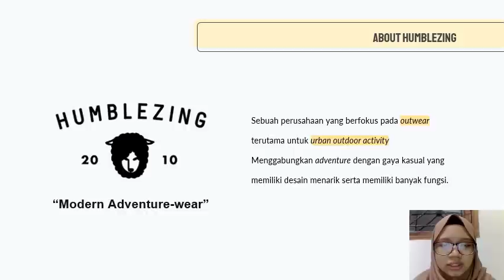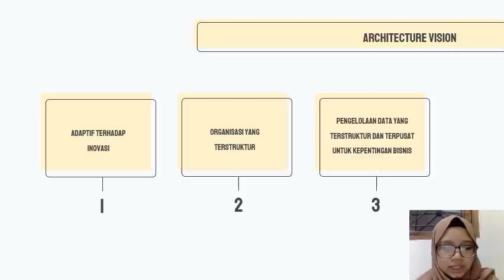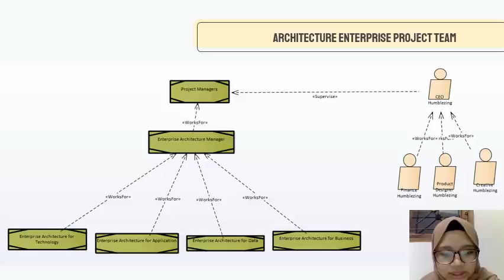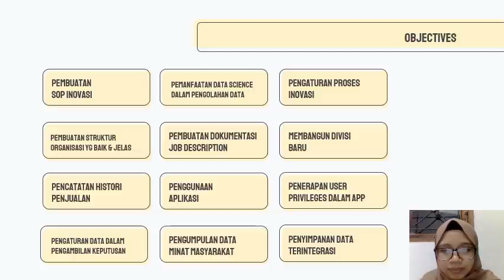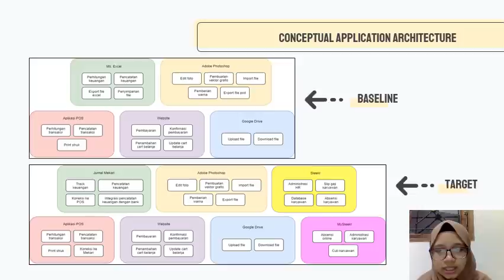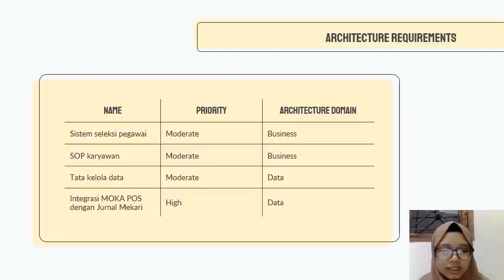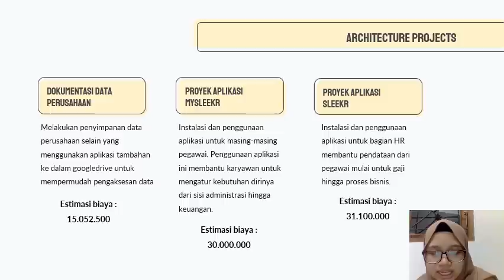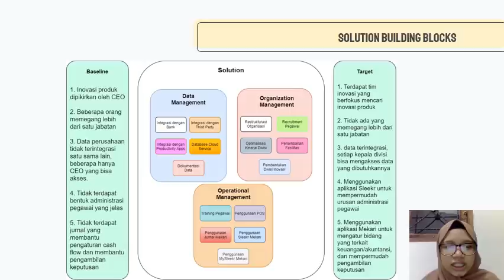Memahami Togaf 9.2 ADM oleh Almyra Ramadhina